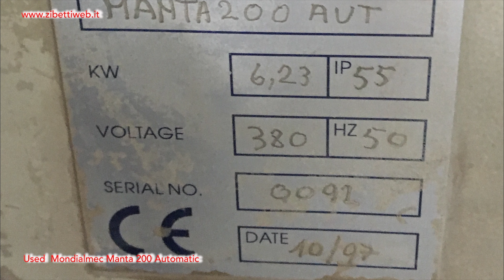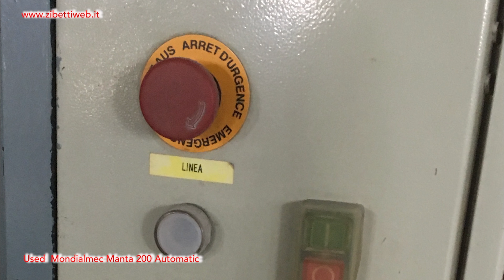Zibetti - Taglierina usata Mondial Mec Manta 200 aut cod. ZW302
Taglierina usata per marmo granito pietra ceramica mattoni marca Mondial Mec modello Manta 200 aut con rulliera di carico, massimo diametro del disco 450 mm, testa inclinabile per tagli a 45°. Versione AUTOMATICA.

Sei interessato a questa macchina?